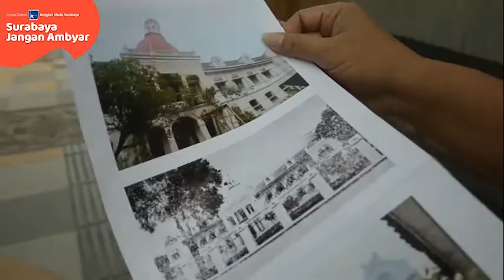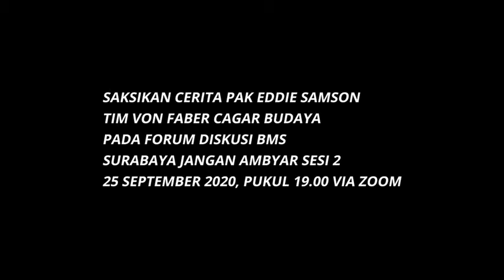Mardi Santoso Riwayatmu Dulu